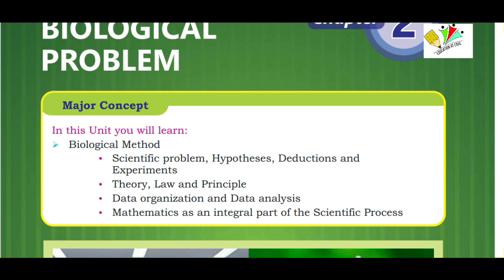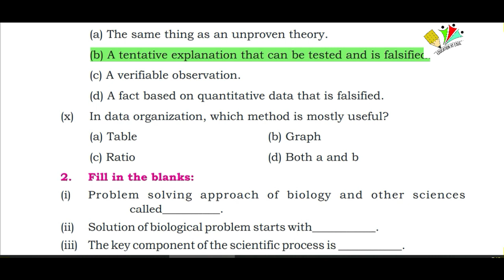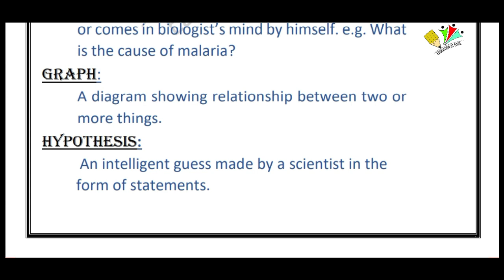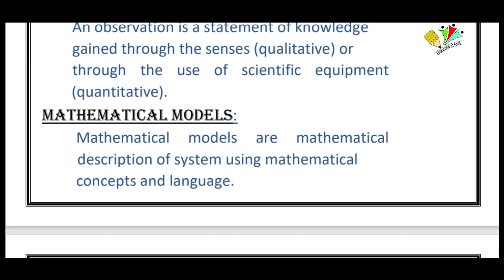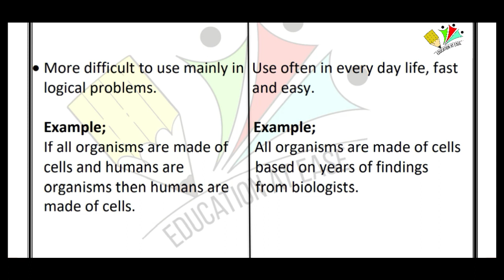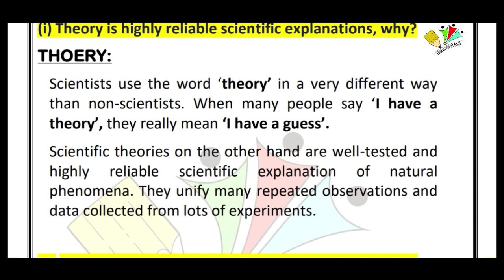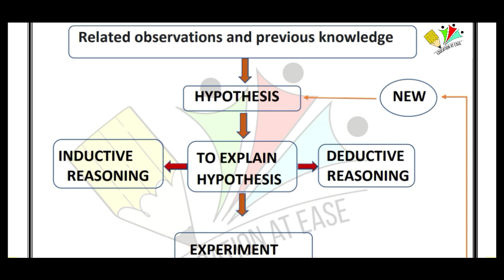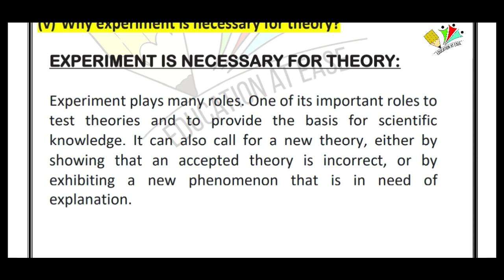Chp 2 | Solving a biological problem | 9th new biology | stb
paid pdf is available for complete book solved Exercise